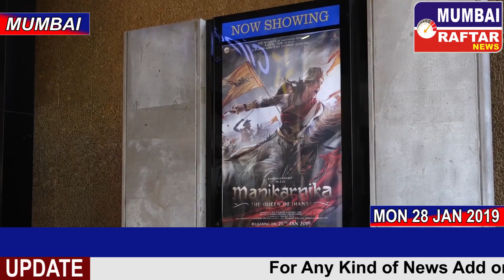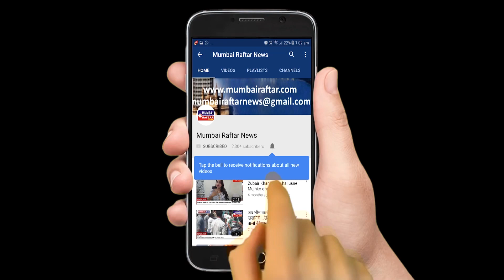Public Review For Film Manikarnika The Queen of Jhansi